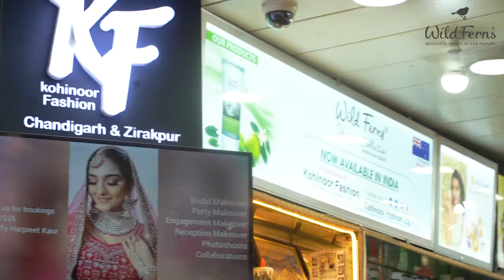Own a distributorship of a leading natural skincare brand from New Zealand - Wild Ferns. Make Profit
Here's your chance to grow with a leading natural skincare brand.

Our distributors can make a good full-time income by helping reach our products to the masses.

Do you wish to have a thriving career in the skincare/cosmetic industry?

Here's your chance to become a distributor for a reputed skincare brand from New Zealand - Wild Ferns

Wild Ferns is a reputed natural skincare brand from New Zealand that makes innovative products using manuka honey, bee venom, Rotorua mud, etc.

As our distributor in India, you can generate a full-time income while enjoying other exclusive benefits and perks.